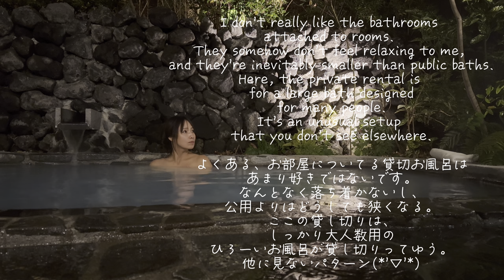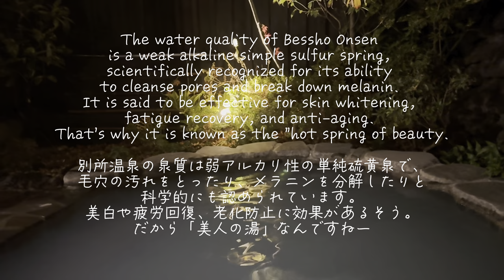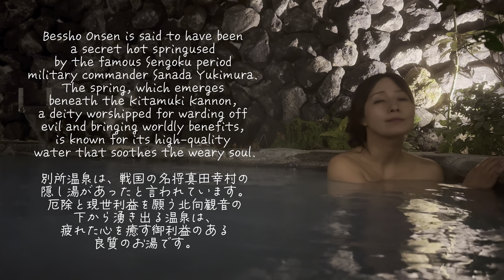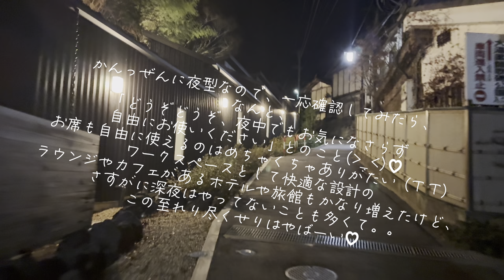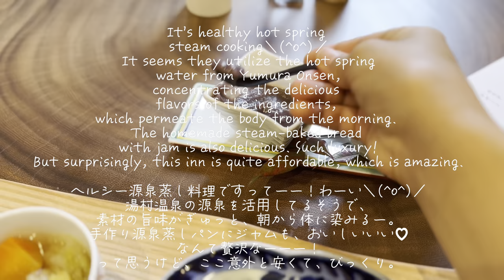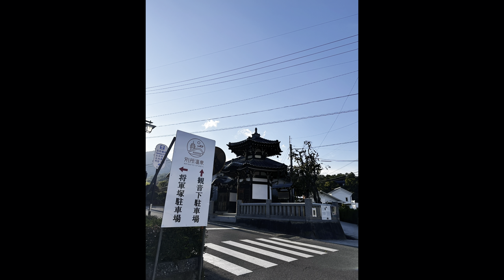Tokyo to Bessho Onsen 別所温泉 長野 信州最古の湯 hotspring 緑屋2 陣屋コネクト 貸し切り風呂 温泉女子 佐々木綾香 なないろjapantrip tatoook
佐々木綾香
※温泉取材、宿泊取材、その他ご依頼はこちらからお願いします♡

Tokyo to Bessho Onsen - A Winter Journey 別所温泉 長野 信州最古の湯 hotspring 緑屋 陣屋コネクト 貸し切り風呂　佐々木綾香

Report on Shinshu's Oldest Hot Spring, Bessho Onsen's Ryokan Midoriya 👀✨

The ryokan staff mentioned that since the baths are private, guests with tattoos can enter the hot springs without any issues. They encouraged us to relax and enjoy our stay to the fullest.

The balance between the non-face-to-face system and the hospitality of the ryokan's couple was exquisitely good, leaving a very positive impression. It has become my favorite ryokan. It's a ryokan where you can enjoy a supremely luxurious hot spring trip or workation.

They also taught us many ways to enjoy Bessho Onsen, so I will introduce them. At Ryokan Midoriya, you can enjoy both the main building and glamping. Furthermore, as mentioned earlier, at Nanjo Ryokan, you can experience the classical and traditional atmosphere of a ryokan. So, I think staying at least one night each at Midoriya → Glamping → Nanjo Ryokan, making it a 3-night stay, would allow you to fully enjoy not only Bessho Onsen's gourmet food, shrines, power spots, but also the experience of each accommodation.

信州最古の湯　別所温泉の緑屋レポート👀✨

非対面システムと、旅館のご夫妻のホスピタリティが絶妙にいいバランスで、とても好印象。お気に入りの旅館になりました。
最高に贅沢な温泉旅行・ワーケーションが楽しめる旅館です。

別所温泉の楽しみ方もたくさん教えて頂けたので、紹介していきます。
緑屋では、本館の旅館とグランピングも楽しめます。さらに、前述の南條旅館ではクラシカルで伝統的な旅館の雰囲気を味わえるので、緑屋→グランピング→南條旅館、それぞれ最低でも1泊ずつで3泊ステイできるとしっかり別所温泉のグルメや神社、パワースポットなども巡って、かつステイ先も楽しめるのかなと思います。